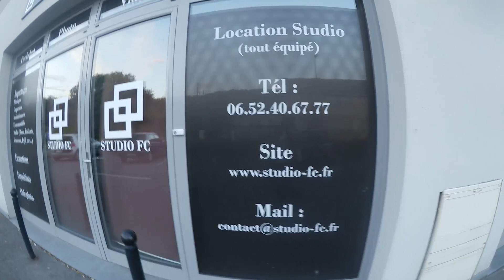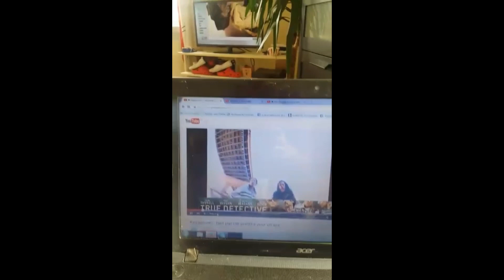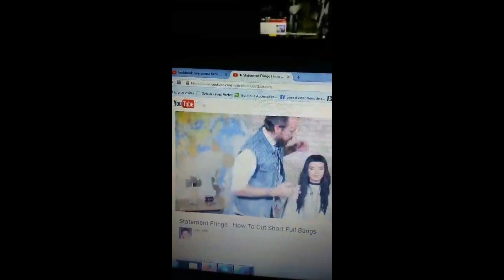vlog partie 2 evry craquage zara et snapchat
coucou mes sahbis ,je vous enmène avec moi a evry encore une fois , après avoir coiffer ma princesse j y suis retourné sur un coup de tête lol..et merci a mes sahbis qui m on rejoint sur snap . je met les snaps ici pour les sahbis non snapéisés mdr